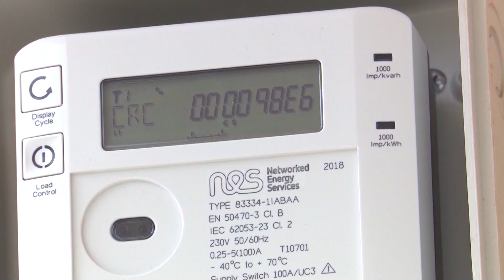Klan News - Ndërprerje e energjisë për 30 minuta, MIE: Shkak, temperaturat ekstreme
Prej më shumë se gjysmë ore Shqipëria u ndodh në ‘black out’, ku shumë qytete mbetën pa energji elektrike, për shkak të një kolapsi total të sistemit energjitik në vend.  Në Tiranë pati edhe problematika në qarkullim për shkak të mos funksionimit të semaforëve.  Në një dalje publike ministrja e Infrastukturës dhe Energjisë Belinda Balluku tha se defekti ka filluar nga linja e interkoneksionit me Greqinë dhe më pas ka vazhduar me efekt kaskadë në të gjithë vendin. Është identifikuar defekt edhe në linjën e Prizrenit. Sipas Ballukut shkak janë bërë temperaturat ekstreme.

Këtë të premte Shqipëria, por edhe i gjithë Ballkani po përjetojnë temepratura ekstreme mbi 40 gradë Celsius. Por kjo valë e të nxehtit do të vijojë, ndaj sipas ministres ende nuk kemi dalë nga zona e rrezikut.

Pas manovrimeve u bë e mundur që energjia të kthehej në të gjithë vendin pas një ndërprerjeje prej rreth 30 minutash.